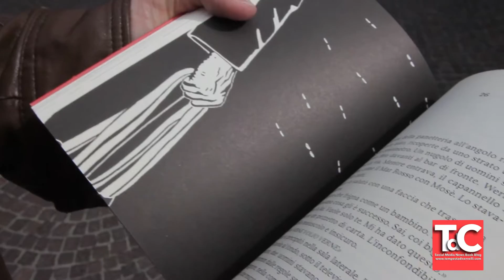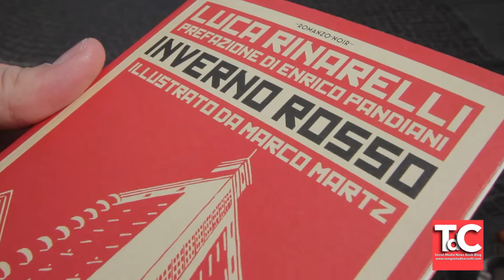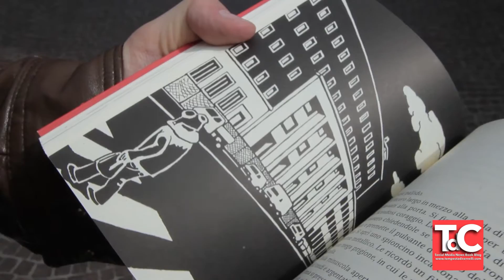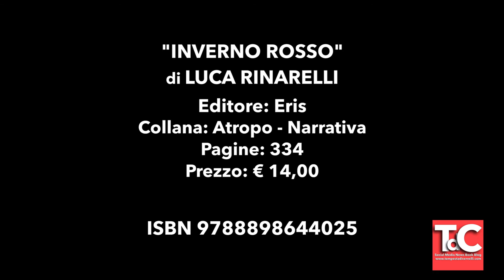ToBook (12) - Torino: chi è l'assassino dei senzatetto?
Abbiamo intervistato Luca Rinarelli, autore di Inverno Rosso e scrittore del collettivo Torinoir. Con lui abbiamo parlato del suo romanzo e della sorpresa di cui tutti i lettori di Torinoir potranno godere in occasione del secondo compleanno del collettivo! La trama del romanzo è avvincente: per le vie di Torino si aggira un sicario, le sue vittime sono senzatetto; a cercare di scoprire l'identità dell'assassino e le motivazioni dei mandanti sarà un ex agente della Stasi. Torino farà da cornice alla vicenda con i suoi mille volti e con l'immensa fatica che ha fatto a mutare da città industriale ad altra cosa. Un libro di Luca Rinarelli!

Intervista a cura di Gioele Urso e Luca Lanni